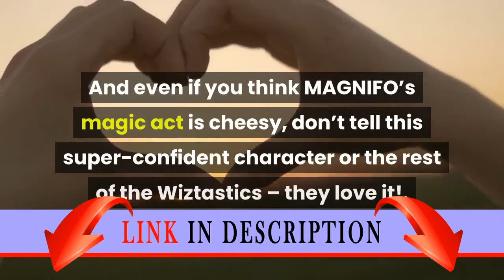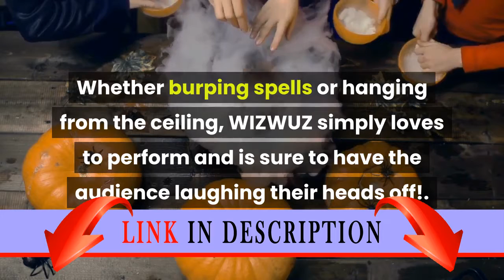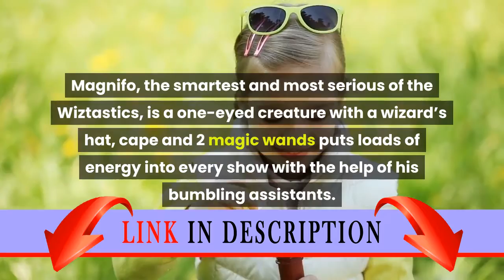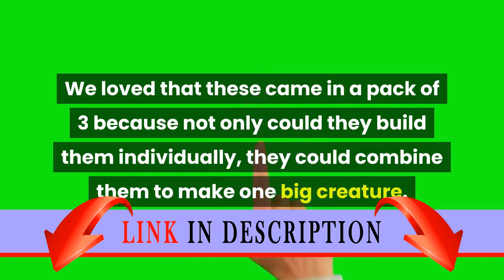LEGO, Mixels Series 3 Bundle Set of Wiztastics, Mesmo (41524), Magnifo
Here you can buy LEGO!
Here you can buy the best toys!
And here you can learn how to earn so much money to buy all the toys!) And not only toys!)

Plastic.
Imported.
Lego # 41524 MESMO - 1 pack - A traveling magic troupe, the Wiztastics tribe is known for putting on the most spectacular shows in the land! MESMO certainly looks the part with those expressive wizard-hat eyelids, goatee beard and a magic tail that drops spells. The only problem is that this magician’s assistant lacks showmanship. Help MESMO peacock those huge wings and steal the show!.
Lego # 41525 MAGNIFO - 1 pack - MAGNIFO is the smartest and most serious of the Wiztastics, the purple tribe of traveling magicians. This one-eyed creature with a wizard’s hat and cape plus 2 magic wands puts loads of energy into every show with the help of his bumbling assistants. And even if you think MAGNIFO’s magic act is cheesy, don’t tell this super-confident character or the rest of the Wiztastics – they love it!.
Lego # 41526 WISWUZ - 1 pack - WIZWUZ is the over-enthusiastic magician’s assistant in the Wiztastics traveling troupe. On stage, this goofy, six-legged character is constantly messing up, but it doesn’t matter because the wild antics are half the fun. Whether burping spells or hanging from the ceiling, WIZWUZ simply loves to perform and is sure to have the audience laughing their heads off!.
MESMO + MAGNIFO + WISWUZ = WIZTASTICS MAX!.Collect the spell-casting magical tribe of LEGO Mixels Series 3! Meet the Wiztastics! This magical tribe of traveling magicians is always entertaining, whether their spells work or not. Mesmo is their wacky, winged assistant with a magical tail that drops spells. Magnifo, the smartest and most serious of the Wiztastics, is a one-eyed creature with a wizard’s hat, cape and 2 magic wands puts loads of energy into every show with the help of his bumbling assistants. Wizwuz is the goofy, over-enthusiastic assistant to this troupe with 6 legs, a tail hook and translucent spell-casting burps. Includes the entire LEGO Mixels Series 3 Wiztastic Tribe: 41524 Mesmo, 41525 Magnifo and 41526 Wizwuz Select Mixel packs include Nixels Collect all three members to build a super Mixel tribe combo! Mixels measure over 2"" (6cm) tall Watch the LEGO Mixels adventures on Cartoon Network! Go to LEGO.com/mixels for exclusive building instructions and more Review: My kids love Mixels! We loved that these came in a pack of 3 because not only could they build them individually, they could combine them to make one big creature. Lots of entertainment and happiness- highly recommend!